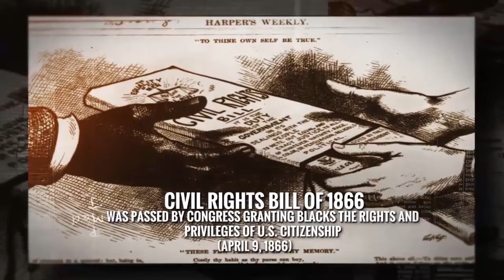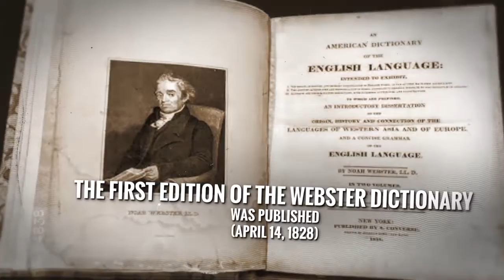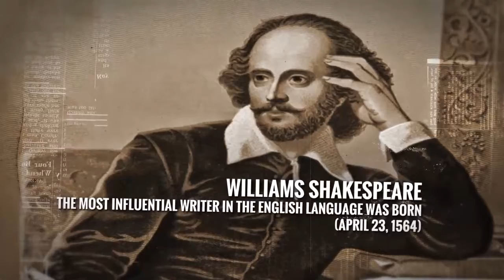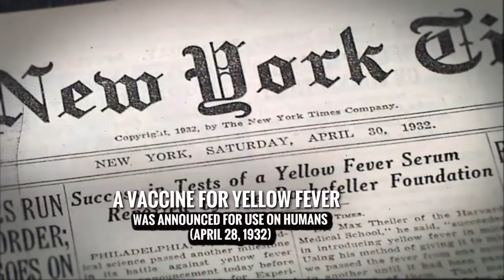April in History '21